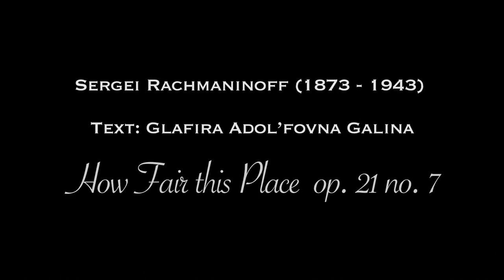Rachmaninoff - How Fair this place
Marc Verter accompanies soprano Ilona Domnich
Produced and edited by Michael Csanyi-Wills